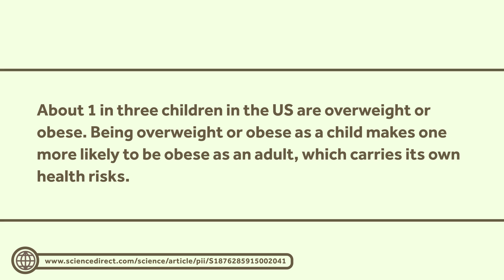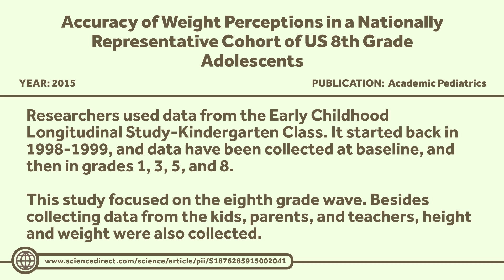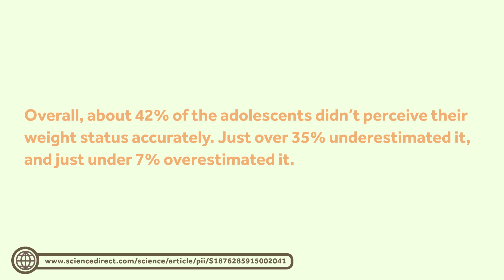Kids Have a Hard Time Perceiving Obesity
If we want kids to make better decisions about their health, it helps if they understand if they're unhealthy to begin with. When it comes to weight, that's unfortunately not the case. This is Healthcare Triage News.